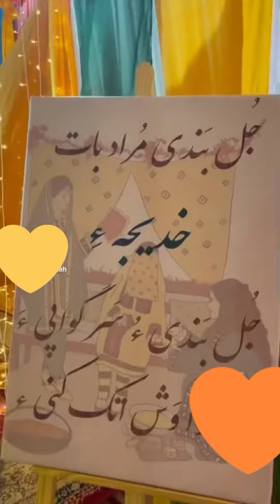new balochi wedding video ❤️ best video ❤️ omani wedding ❤️